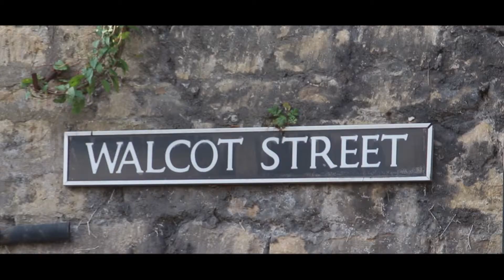Farpoint Promo Video